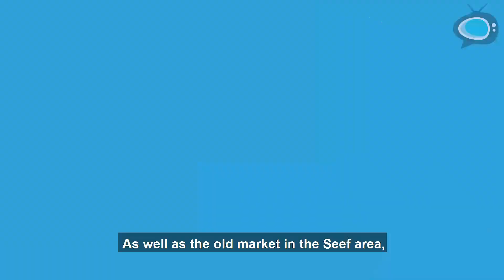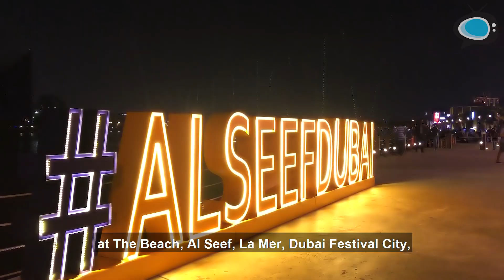Dubai Shopping Festival 2020 فعاليات مهرجان دبي للتسوق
حلقة جديدة من برنامج عيش دبي عن أهم فعاليات مهرجان دبي للتسوق موسم 2020.